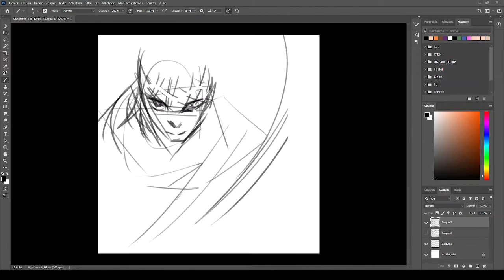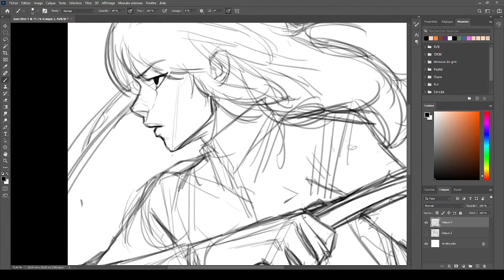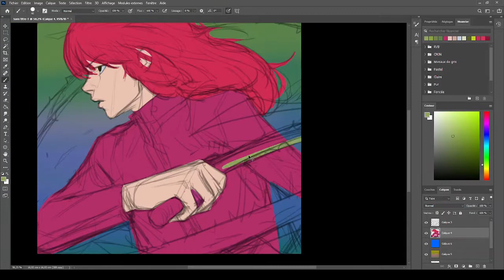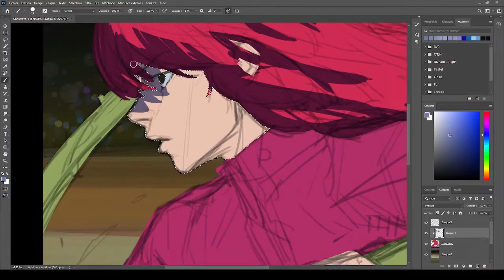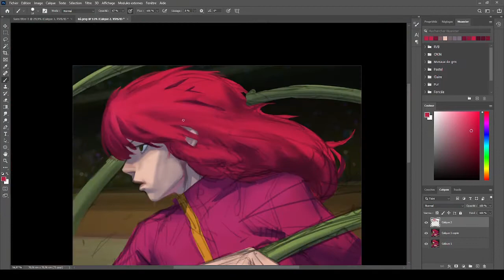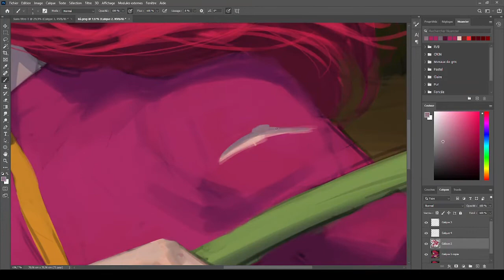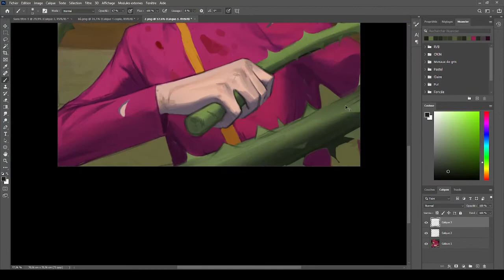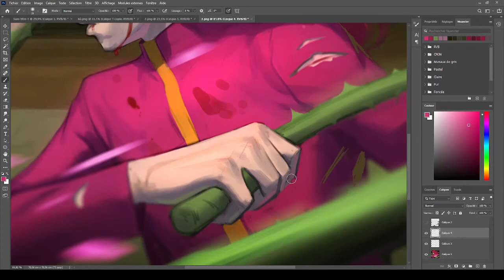FANART | Kurama speedpaint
Fanart de Kurama/Shuichi Minamino de Yu-Yu Hakusho !

Logiciels:

Dessin : Photoshop

Enregistrement : OBS

Montage : Shotcut

Merci ! RDV dimanche prochain !
chap:
 0:00 Sketch
3:09 Flats/aplats
3:53 Background
4:39 Shadows
6:11 Paintover
11:40 Fx & details
13:15 Final result & outro